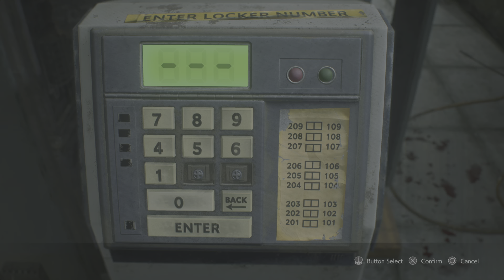PS5 RESIDENT EVIL 3 Gameplay part 5